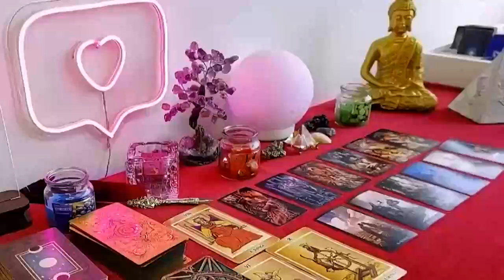LIBRA PREPARE FOR A VERY STRONG NEWS ❗️💌 THIS WILL EXPLODES BY 28TH OF MARCH🚨 ❤️